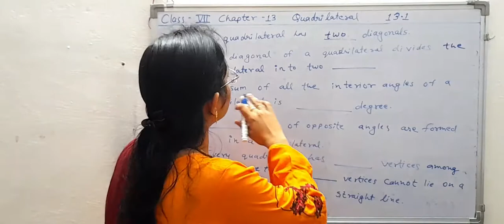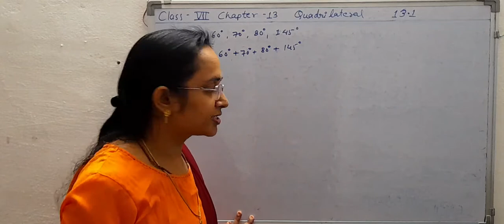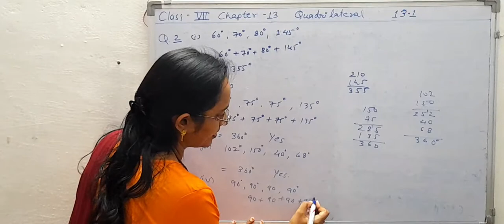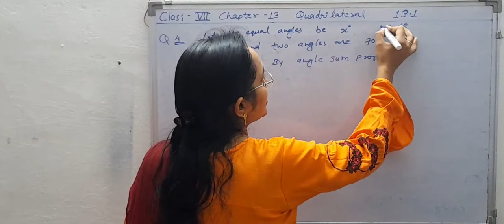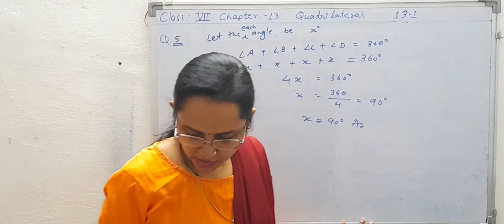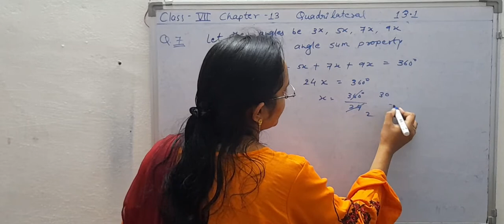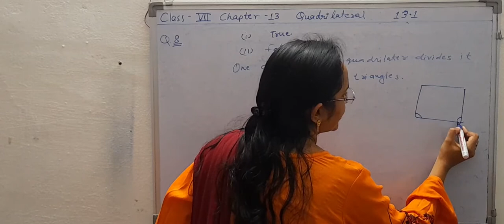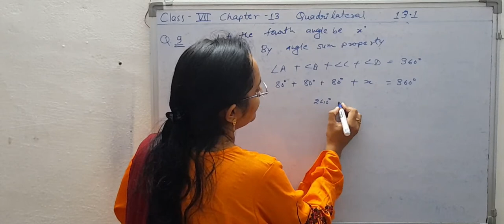CGBSE CLASS 7TH MATHS CHAPTER-13 QUADRILATERAL EX-13.1